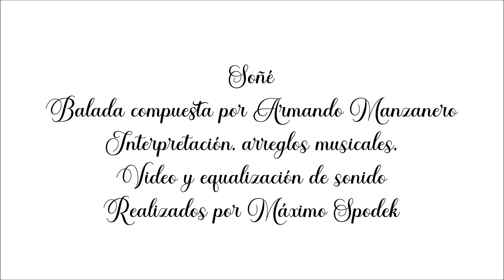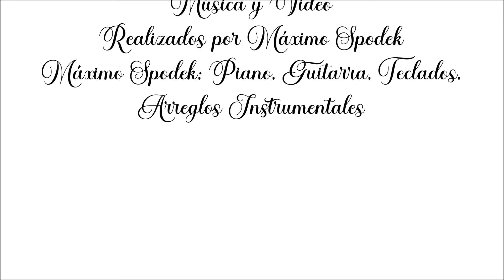Máximo Spodek, Soñé, y Boleros Románticos en Piano y Arreglos Instrumentales Orquestales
Balada romántica compuesta por Armando Manzanero
Interpretación, arreglos musicales, video y equalización de sonido, realizados por Máximo Spodek